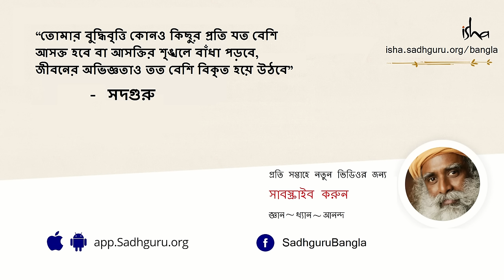মন কীভাবে শান্ত হতে পারে? | How can the mind be quiet? - Sadhguru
কোনটা তুমি আর কোনটা তুমি নও, তার মধ্যে স্পষ্ট সীমারেখা থাকা অত্যন্ত জরুরী। যা তুমি আদৌ নও, সেই শরীর, মন, শিক্ষা, পারিবারিক ও সামাজিক পরিচয় - এরকম অসংখ্য জিনিসের সঙ্গে নিজেকে এক করে ফেললে মনকে শান্ত রাখা কোনও দিনই সম্ভব হয়ে উঠবে না। মনকে শান্ত রাখার এক ও একমাত্র উপায় হল, মন বা মনের প্রবণতা থেকে দূরত্ব তৈরি করা - বললেন সদগুরু

যোগী, অতিন্দ্রীয়বাদী এবং দূরদর্শী - সদগুরু, একজন ভিন্ন প্রকৃতির আধ্যাত্মিক গুরু। এক অসামান্য মাত্রার গভীরতা আর বাস্তবিকতার মেলবন্ধন তিনি। তার জীবন ও কাজ আমাদের বার বার মনে করিয়ে দেয় যে যোগ এখনও একটি সমকালীন বিজ্ঞান এবং আজকের সময়ের জন্য অত্যন্ত প্রাসঙ্গিক।